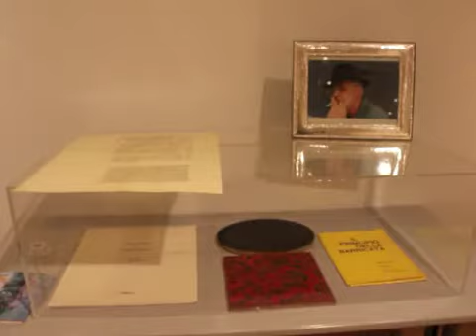II Concorso Opere di Xilografia - Città di Lodi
Alberto Belloni - il Cittadino